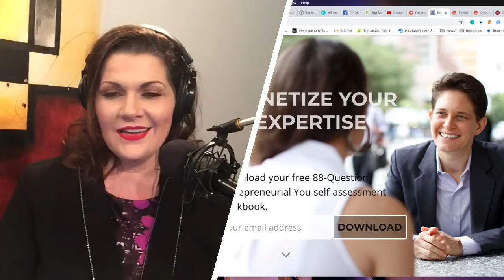Influence and Building the Career You Want | Daily Flash Briefing 1/14/19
This week we’re starting off by looking at influence – your influence and how to build it and the influence of others and how to use it and the power of Word of Mouth marketing.

**How to listen to Association Chat Flash Briefings on Amazon Echo devices**

Get Association Chat News updates every weekday! Association Chat is now delivering the latest association industry news updates every weekday through Amazon Echo devices.